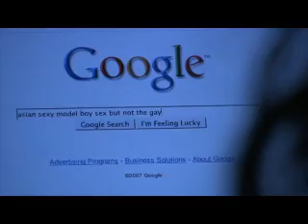the unco story part 1: unco chin comes to america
after uncle same got jacked, he brought his brother (uncle chin) from the vietnaaaaaam... so the saga continues